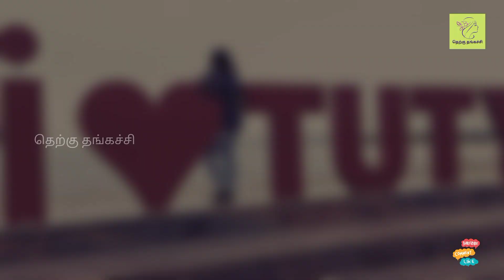கேரளா நாடன் மீன் முளகிட்டது | Kerala Fish Curry